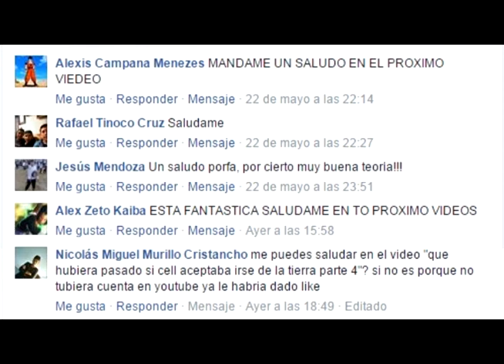¿Que hubiera pasado si Cell aceptaba irse de la tierra? - Teoría (Parte 4)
Estuvo algo corta, pero era para finalizar.